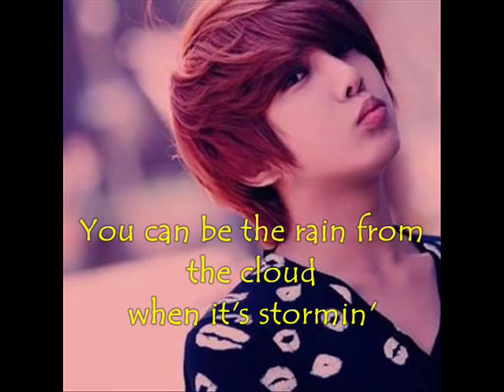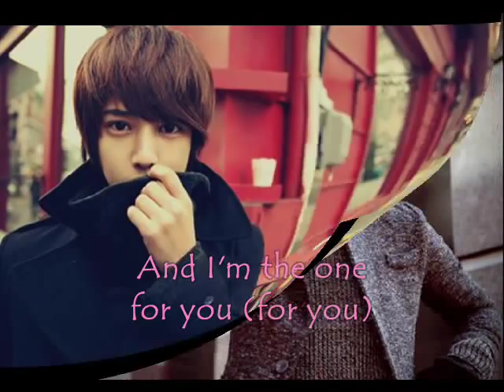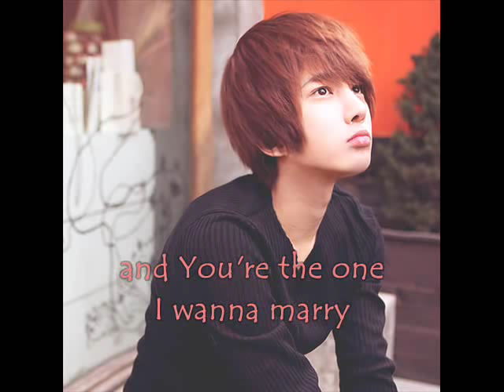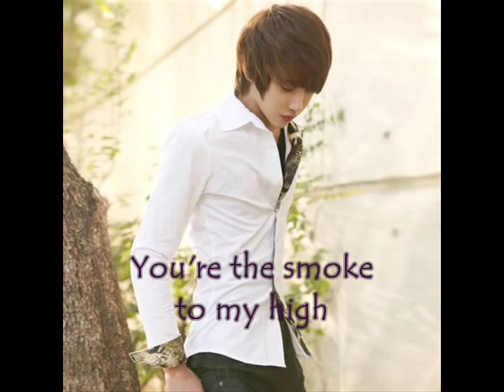Lee Chi Hoon (Perfect Two)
This is just for fun .. hehe
pinagpraktisan ko lang gumawa ng video sa movie maker .. XD